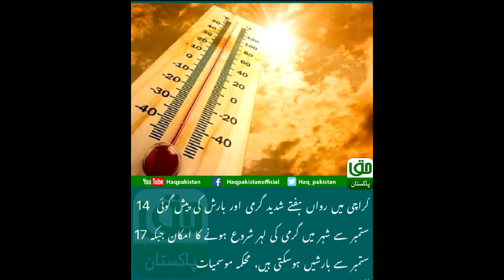ᴡheather news update#news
# today ᴡheather news update || weather news || news update || today's weather || news alert ||